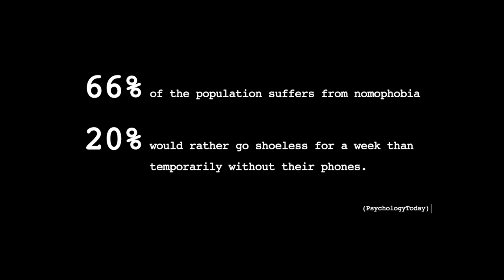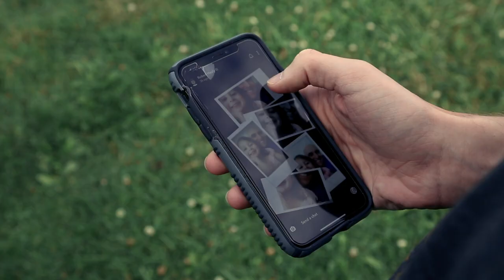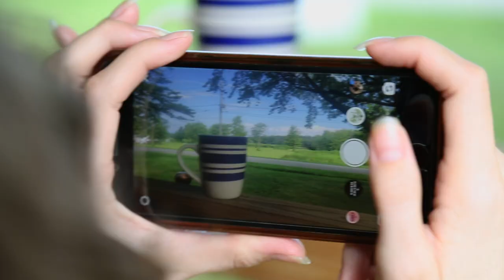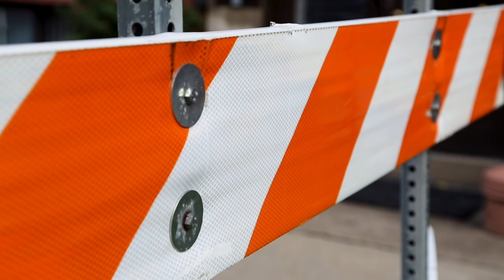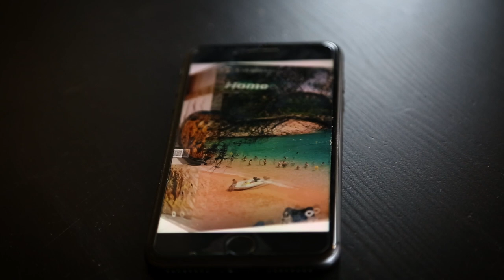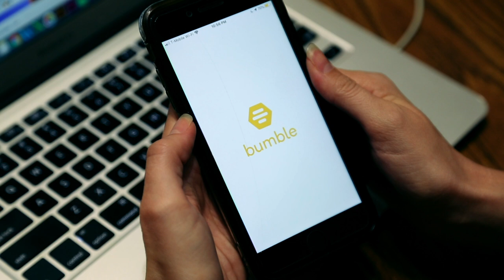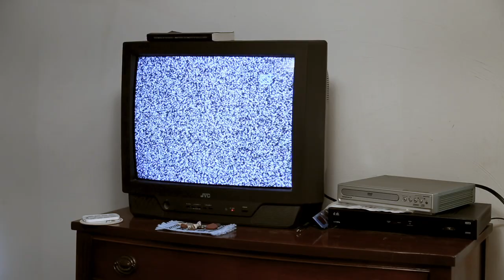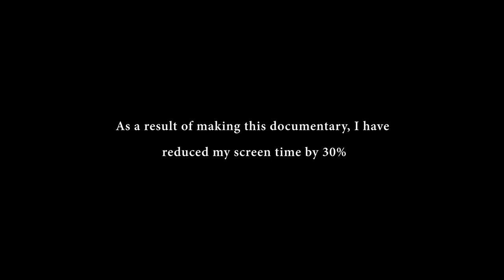A Blessing and a Curse, a film about social media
Do you have control over your phone? Are you able to put the phone down and go on with your live? Are you addicted to social media? Find out the power of new technologies through the lens of millennials and a Clinical Director therapist.